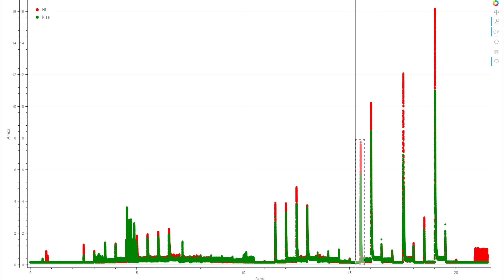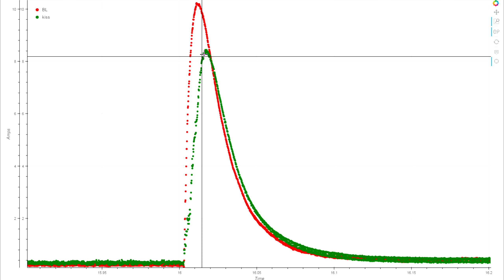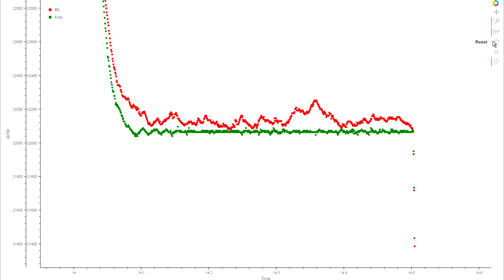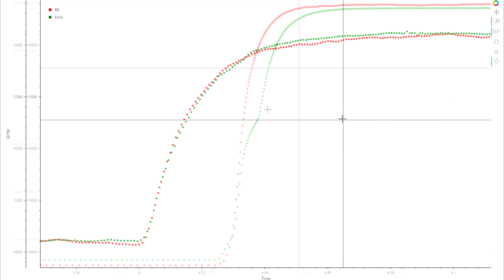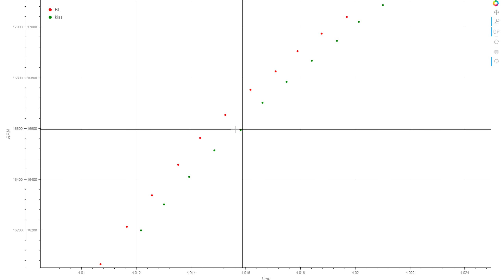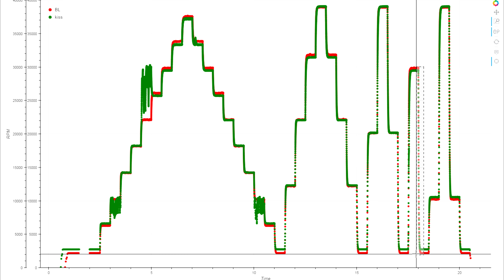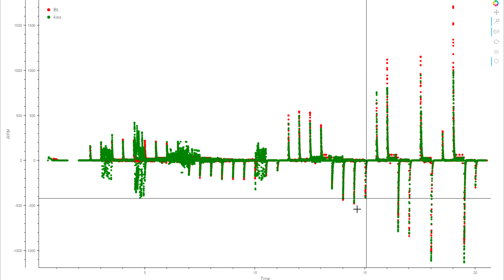Motor Acceleration - BLHeli vs KISS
Having a look at a KISS24a esc, and seeing how their different hardware and software effects the acceleration it's capable of.